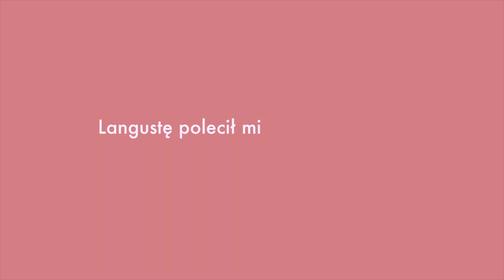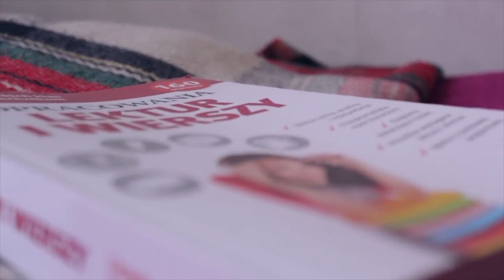Moi ulubieni polscy YouTuberzy